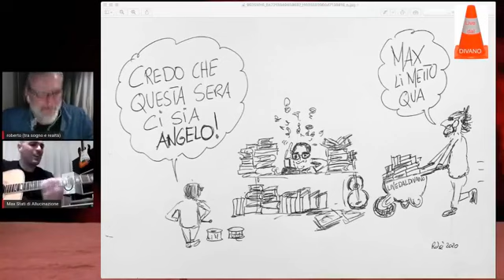SOGNO E' REALTA'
INCONTRO CON IL PROF. ANGELO GEMIGNANI